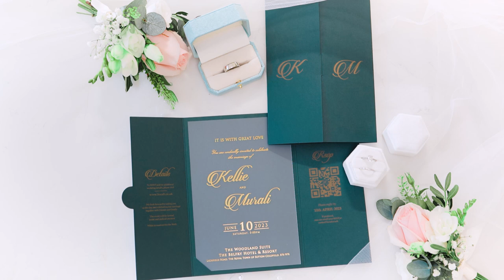The Belfry Hotel & Resort Wedding: Kellie & Murali